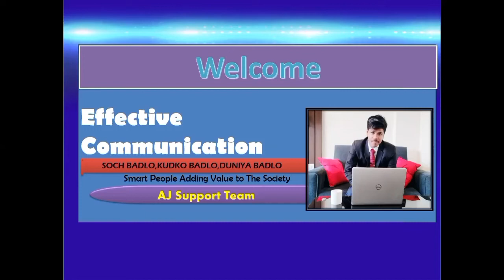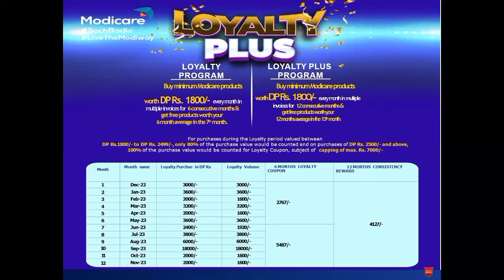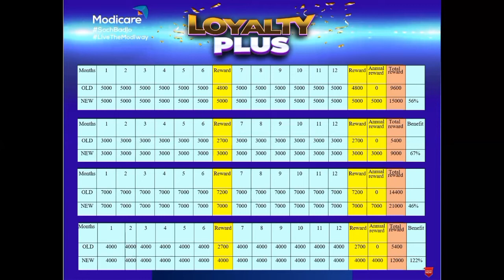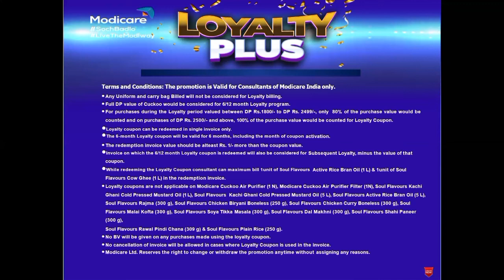Modicare Loyalty Plus Program Benefits in Bengali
Good Modicare Morning Friends Loyalty Plus Income or Loyalty Plus Offer of Modicare plays a very important role for the customers In Loyalty Plus you purchase Six months get  one month free..after buy twelve months but three months free and with that continue but repurchase program every month  You will get it for free from customer benefit to company .. the company returns you and also the  100%  guarantee and the product quality is international all the opportunities are in the Modicare company which you can do the program but you do for details but contact me  can do..